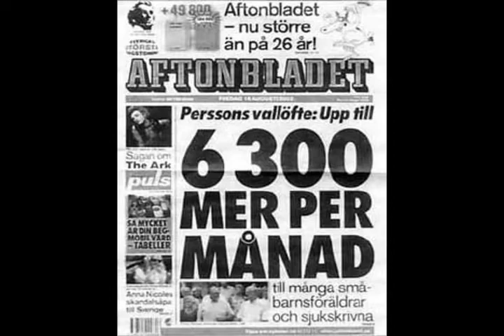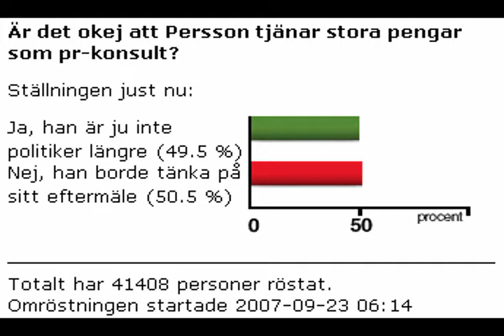DJ Kräfthatt - Ekonomisk Situation feat. Göran Persson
Trots avhoppet från politiken lever Göran i våra minnen.

Originalmusik: Nouky - When the rain begins to fall (club mix instrumental)